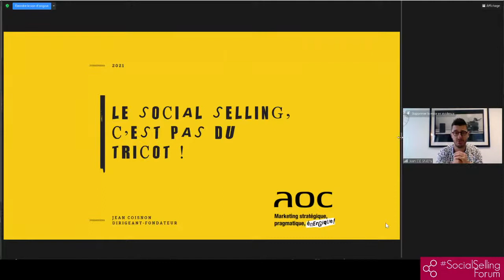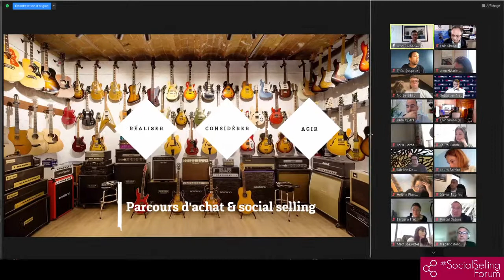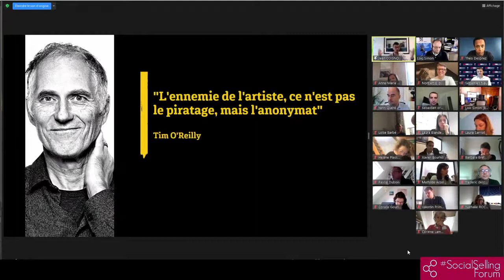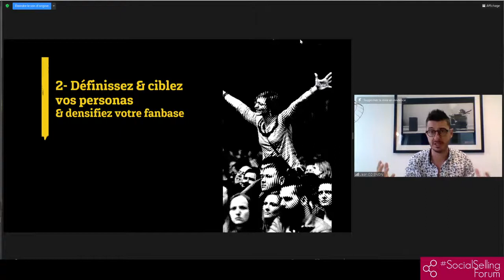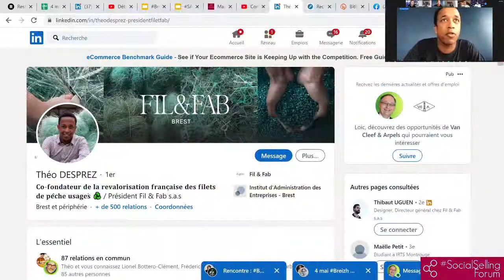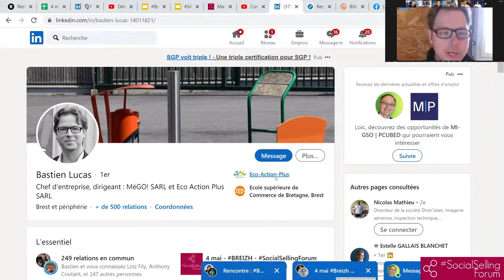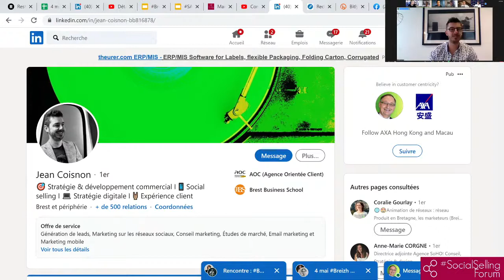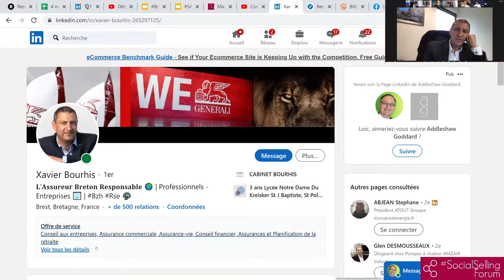SocialSelling, ayez une vraie STRATEGIE - 4/5/21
Programme complet de la journée et inscription pour nous rejoindre sur Zoom à votre convenance jusqu'à 16h

8h30 : Présentation des objectifs, des partenaires, des animateurs, du programme

9h - Social Selling, ayez une vraie STRATEGIE !
Introduction - Le Social Selling, c'est pas du Tricot ! Jean Coisnon

ZoomDebat - Pourquoi et comment définir une stratégie gagnante en matière de Social Selling, au delà des simples trucs et astuces LinkedIn ?
Jean Coisnon, Norbert Bilbault, Sebastien Nau, Théo Desprez, Bastien Lucas, Xavier Bourhis